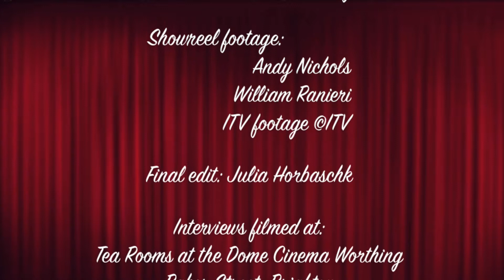"Never Mind Old Age" Introducing Lynn Ruth Miller, ©Julia Horbaschk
A brief insight into the extraordinary life of Lynn Ruth Miller, who (at age 71) became a comedian. This short film aims to introduce Lynn Ruth to those who may not yet know her with Zeitgeist, relevance, substance & zest.

Cedits:
Comedy: Lynn Ruth Miller
Camera/DOP/Producer/Final Edit: ©Julia Horbaschk
Showreel footage: © LatestTV, Val Avid, Andy Nichols, William Ranieri, ITV footage ©ITV, Showreel edit: Laura Healy

Interviews filmed on locations in Brighton & Worthing
Performances at The Mesmerist Brighton

Official Selection at "C the Film" Edinburgh Fringe Festival 2015.

Lynn is currently the oldest performing stand up comedienne on both sides of the Atlantic winning the 2009 Star of Brighton Award, 2013 TO&ST Award (Time Out & Soho Theatre) and Dave's Leicester Comedy Liberty Award 2015. She was dubbed the new Joan Rivers of Fringe Comedy at The Edinburgh Fringe and shared the stage with Monty Python's Carol Cleveland at the Brighton Fringe.

Thanks go to: Lynn Ruth, Mark Pawlak, Roy Petersen, Tim Andrews, Richard Shayler, Alan Stockdale, Laura Healy, Bill Smith/Latest TV
Warning: contains humour …